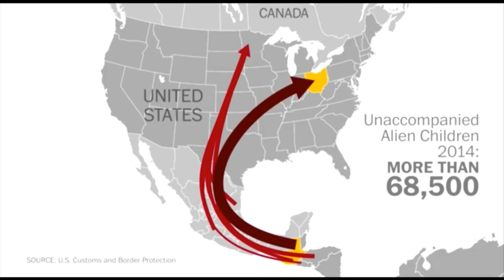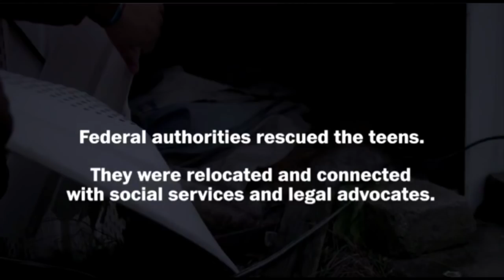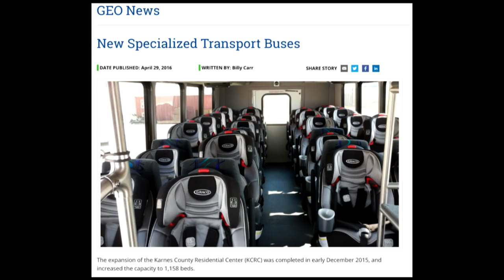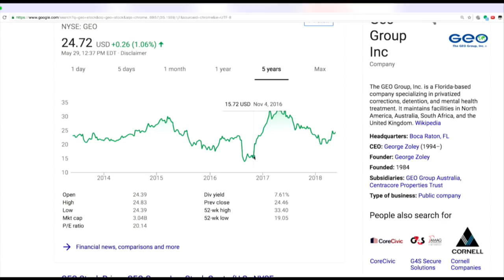How The Hell Does Trump's Immigration Squad Lose 1500 Children?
In this Majority Report clip, we talk about Donald Trump horrific immigration policy.